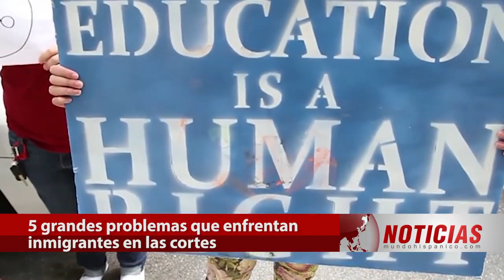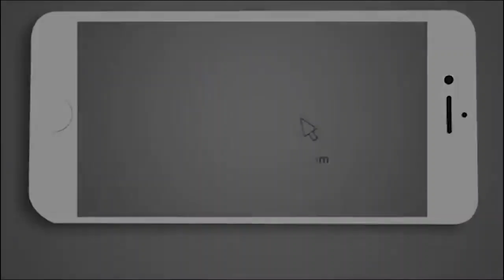5 principales problemas que inmigrantes enfrentan en las cortes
En el último año más de un millón de casos de inmigrantes han estado pendientes en las cortes, para solucionar su estatus migratorio y esto ha sido un gran problema para quienes buscan solucionar su estatus.

Las nuevas políticas del presidente Trump han afectado considerablemente al transcurrir el tiempo, para que las cortes den solución pronta a estos graves problemas que afectan a cientos de miles de inmigrantes a diario.